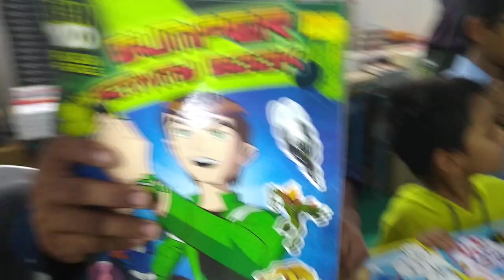Metro Books, displaying in Goa